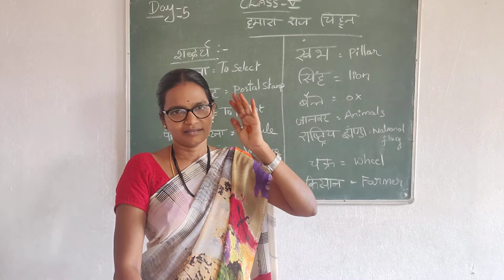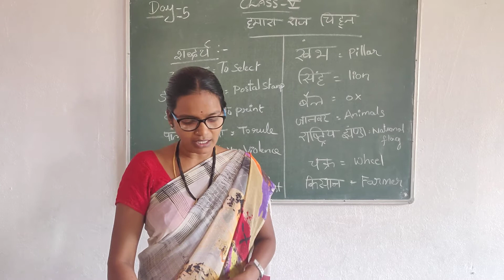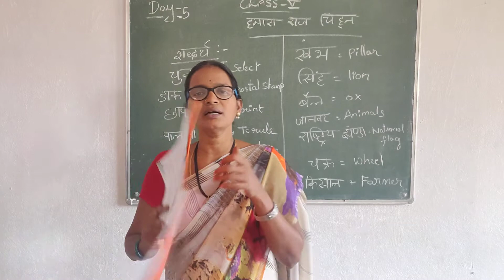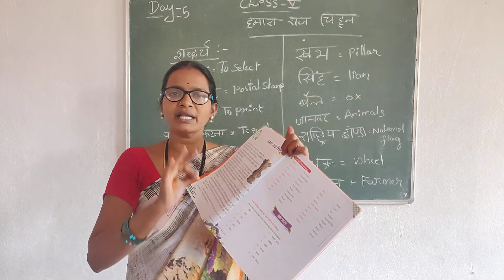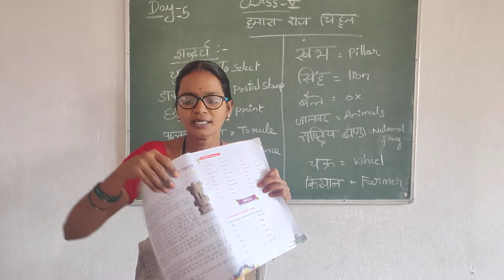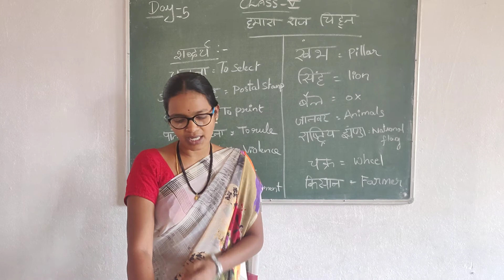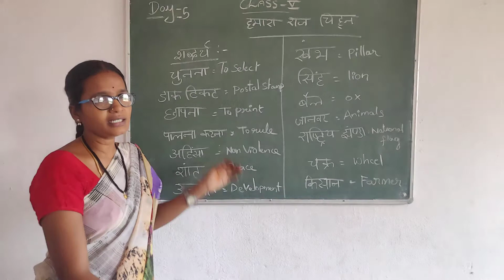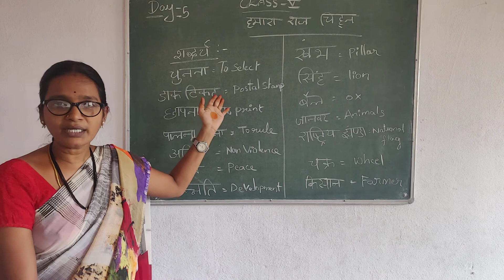5 TH CLASS HINDI DAY 5